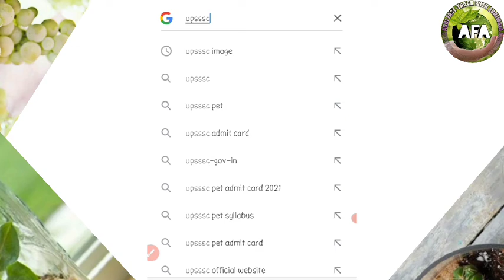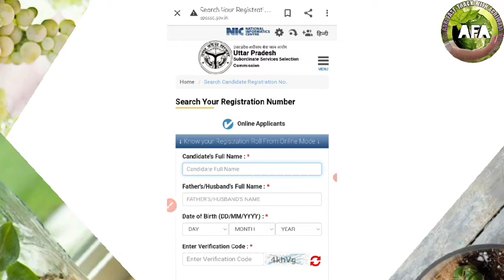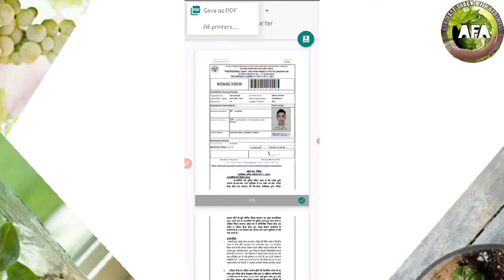How to download UPPET admit card 2021|यूपीपीईटी प्रवेश पत्र 2021 कैसे डाउनलोड करें|UPSSSC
How to download UPPET ADMIT CARD 2021|UPPET 2021 का एडमिट कार्ड (प्रवेश पत्र)कैसे डाउनलोड करें|UPSSSC 2021|AFA2021
UPPET 2021 ka admit card kaise download kare|UPPET Admit card 2021| how to download uppet admit card 2021
UPPET admit card kab aayega | UPPRT ka admit card kahan se download kare|UPPET entrence exam|UPPET letest updates|UPPET ka exam kb hoga|UPPET syllabus|UPPET previous year paper|UPPET paper